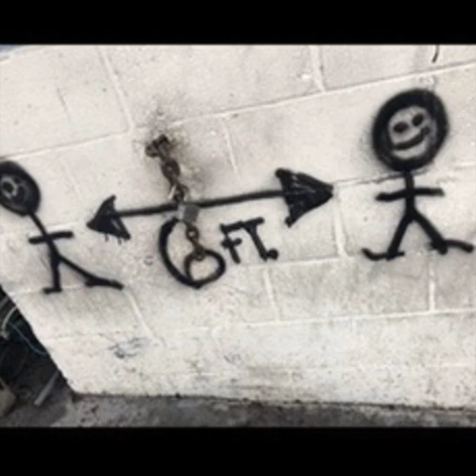Sportvvs - Stuck Up (prod. harrison) [FAST MIX]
sgb